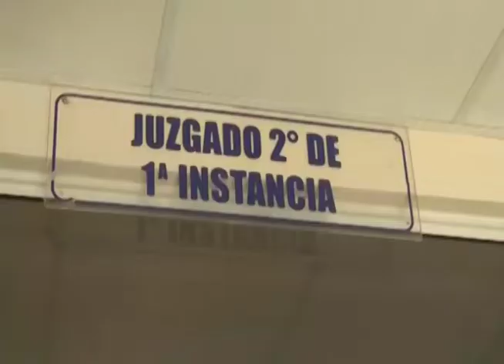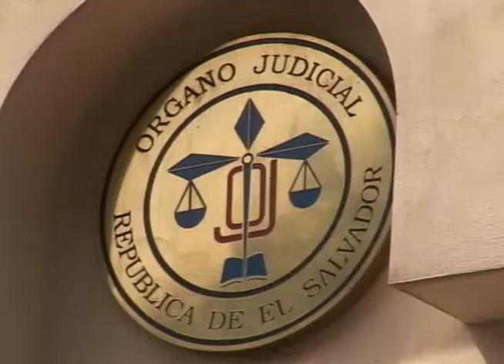Nuevas diligencias - MN19